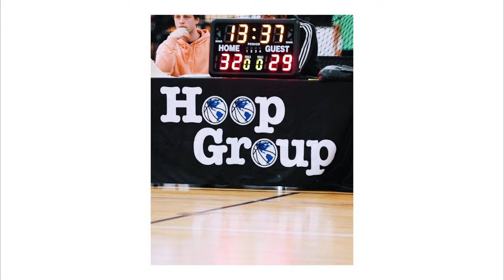5 Sports Videography Mistakes to Avoid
I'm sharing 5 regrets from my sports videography career so that you do not make the same mistakes as me

All Gear linked below (Amazon Links)
CAMERAS
Canon C70 (A Cam)
Canon R6 (B Cam)
Drone (DJI Air 2s)

LENSES
Canon RF 24-70 F/2.18 L (Go to Lens)
Canon EF 70-200mm f/2.8L III
Canon EF 16-35 F/2.8 L
Canon RF 35mm F/1.8

STABILIZATION
Benro Hi Hat
Benro 75mm ball adapter
Manfrotto 502AH Head

CAGE ACCESSORIES
Kondor Blue C70 Cage
Small Rig V mount Plate
GVM 95 Watt V Mount Battery
C70 D-tap Power Cable
Small Rig 15mm Rods
Small Rig Baseplate
Small Rig Follow Focus
Atomos Shinobi
NPF to Dtap Cord

OTHER ACCESSORIES
Lowpro Camera Backpack
Pelican Case
External SSD
Hard Drives
SD Cards
Manfrotto Tripod

AUDIO
Rode NTG3B
Rode VideoMic Pro +
Rode Wireless Go (Lav Mic)

Lighting:
Amaran 100d
Nanlite PavoTube

00:00 Intro
00:18 Regret 1
01:10 Regret 2
02:13 Regret 3
02:55 Regret 4
03:48 Regret 5